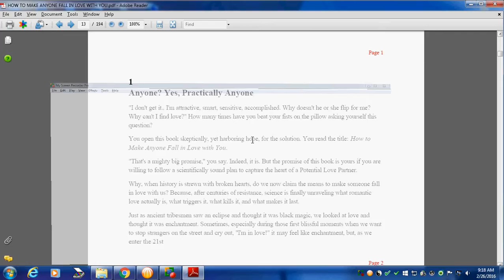HOW TO MAKE ANYONE FALL IN LOVE WITH YOU part 1